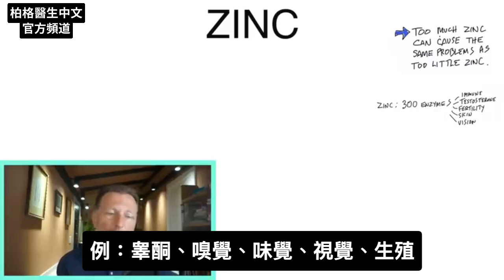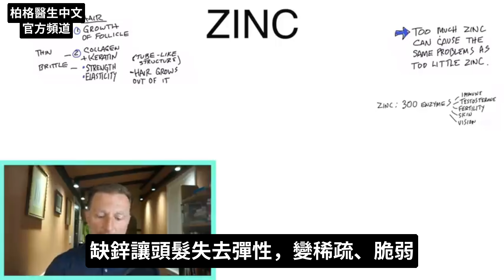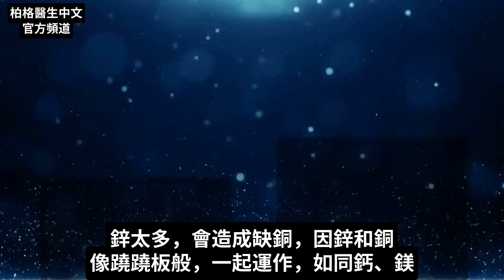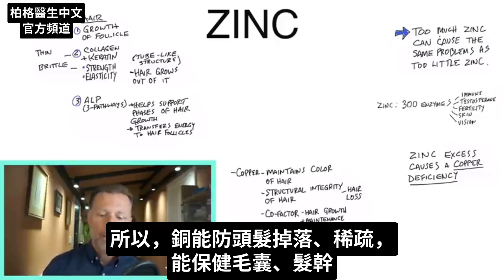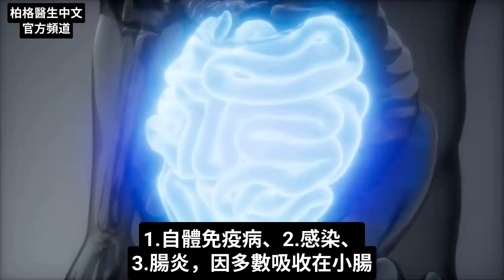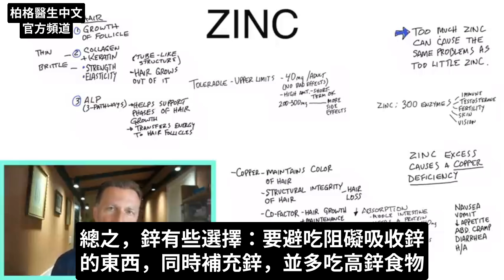掉頭髮,是鋅太多了,生髮訣竅,自然療法,柏格醫生 Dr Berg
柏格醫生 dr berg 談:脫髮或其他頭髮問題，可能鋅太多了。來了解更多！

時間標示
0:00 簡介：鋅不為人知的一面
0:17 什麼是鋅？
0:35 缺鋅造成的頭髮問題
2:13 太多鋅造成的頭髮問題
3:15 鋅的用量
3:35 鋅中毒症狀
4:58 你需要多少鋅？
5:50 鋅和銅的比例
6:50 了解有關鋅的更多訊息！

談談：鋅不為人知的一面。鋅是頭髮最重要的微量礦物質之一。但太多鋅和缺鋅一樣，都損害頭髮。

鋅是微量礦物質，與300種以上的酶有關。鋅是促進毛囊生長所需，低鋅可能脫髮。

膠原蛋白和角蛋白，也需要鋅。缺鋅，可能頭髮稀疏又脆弱。

鋅太多，會導致缺銅。鋅越多，銅就要越多。銅與頭髮的生長、顏色和結構完整有關。

成年人每天最多可攝入的鋅約40毫克，而不會有副作用。

鋅中毒6症狀：
1.噁心
2.嘔吐
3.食慾下降
4.腹絞痛
5.腹瀉
6.頭痛

下列8情況，必須短期攝入大量鋅：
1.自體免疫病
2.感染
3.腸炎
4.壓力
5.高碳水飲食
6.植酸
7.高雌激素
8.胃酸不足

關鍵：確保攝入足夠銅。鋅與銅正確比例約10：1。
另外，吃高鋅食物時，身體只能吸收20~40%的鋅。很多因素會降低鋅吸收。

重點是，要避免妨礙鋅吸收的食物，並吃高鋅食物。你可能也需補充鋅，並確保攝入足夠的銅。

艾瑞克柏格(Dr Eric Berg)醫生介紹：
56歲，脊椎醫生， 他是弗吉尼亞州、加利福尼亞州和路易斯安那州的3州脊椎科醫生，￼執照一直維持有效。他是全球知名的健康生酮飲食和斷食專家，也是《新體型指南》和KB Publishing出版書作者。